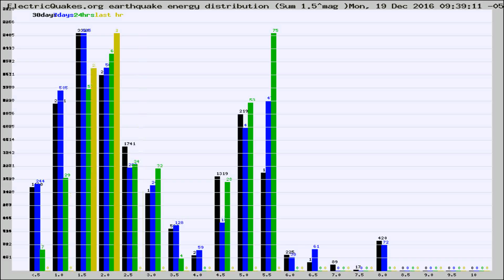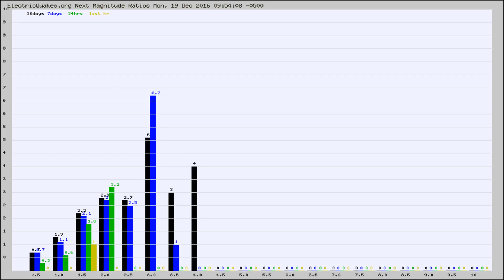Todays_Hourly_World_Earthquake_Statistics_from_ElectricQuakes.org_12-19-16+10:02:01